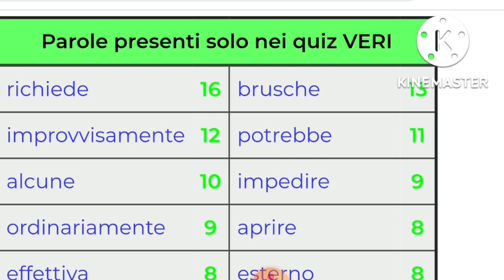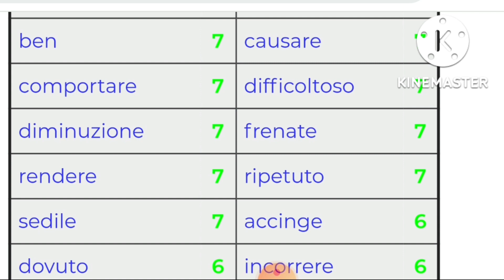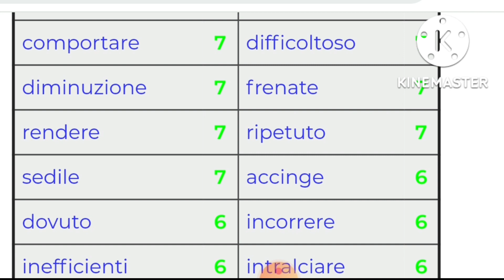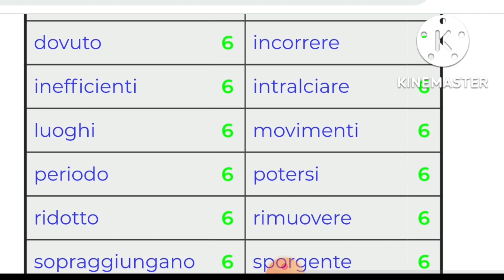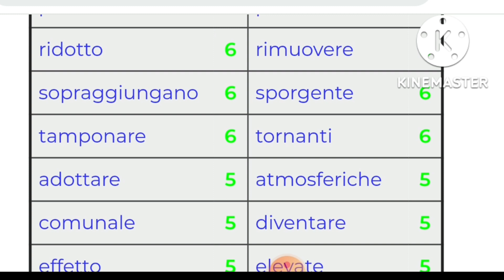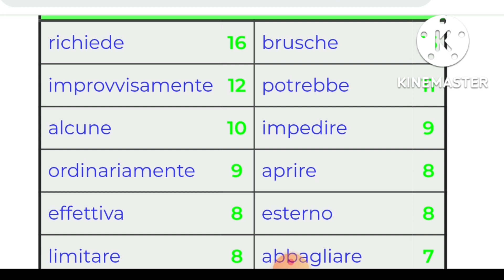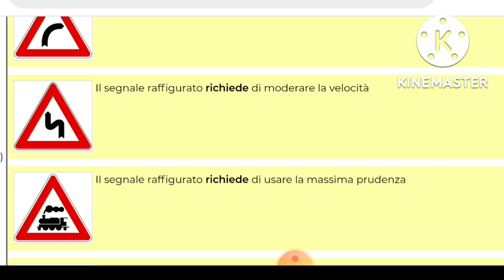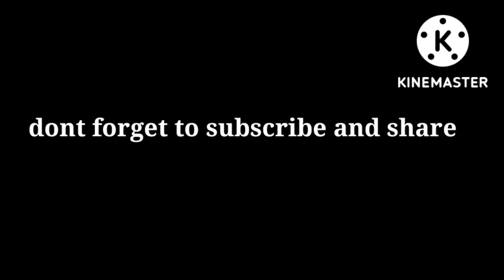patente b urdu hindi | patente b scheda | patente b punjabi | patente b Tips | patente b bangla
patente b bangla
punjabi
patente b urdu italiano 2022
patente b urdu
patente b hindi
Sceda D esame
Sceda esame
Quiz patente b
patente b punjbai
quiz patente
patente b english
patente b tips
patente b trucchi in punjbai
patente b trucchi 2021
patente b trucchi hindi
patente b tricks chapter 1
patente b tricks chapter 2
manjit patente b tricks
patente b tips and tricks
patente b urdu hindi
patente b punjabi
patente b italiao
patente b urdu italiano
patente b quiz
patente b 2022
patente b hindi
quiz patente
patente b trucchi
patente b nita brothers
p.k.b patente
hu patente
italy 24 urdu
dj perdesi info
 ita punjabi
dj news info
 punjabi amici
warraich patente b
europe samachar
 patente b bangla
patente b chapter 24
assegno unico 2022
assegno unico damanda
italain passport
italian immigration 2022
italian news bangla
italian bonuses 2022
italain citizenship
italian news in punjbai
italian passport good news
italain nationality
italian citizenship domanda
assegno unico 2022
assegno unico hindi
italian news urdu
italy news
bonus 500 euro
bonus cultural
DJ news info
Italy urdu
Italy urdu news
Italy bonus update
New Italy bonus 300€ + 2000€ good news
Italy good news
Italy news updates
Italy News Channel
Italian news
Italy,italy new bonus
bonus dato scoula
baby bonus
assegno unico damanda punjabi
italian password
italain citizenship info